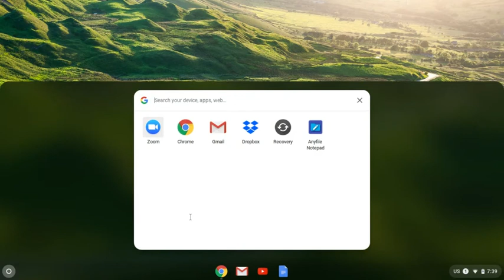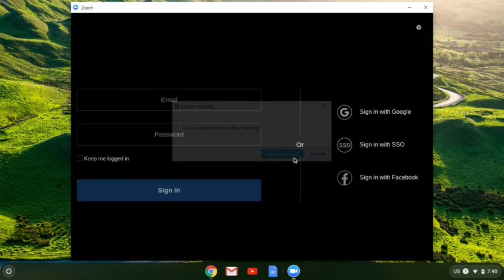Changing Names in Zoom (chromebook)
A short video on how to change your name in the Zoom on Chromebooks